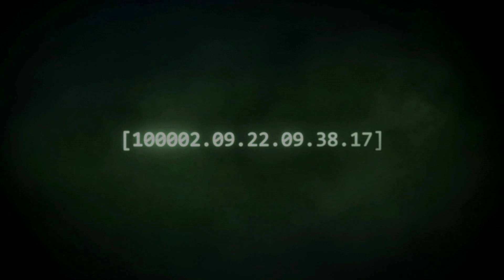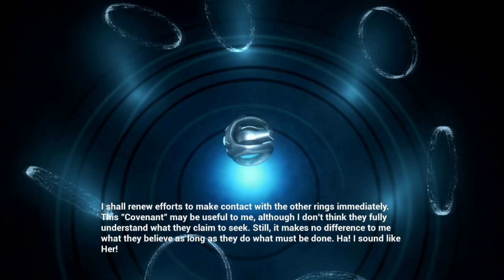Sole Survivors - Halo: Combat Evolved